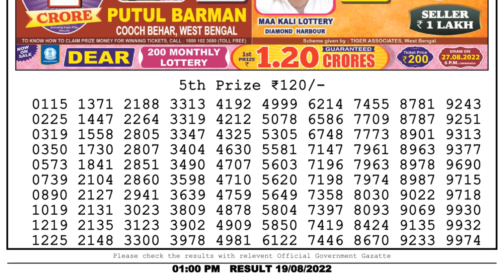Nagaland Lottery Sambad Live 1pm 19.08.22